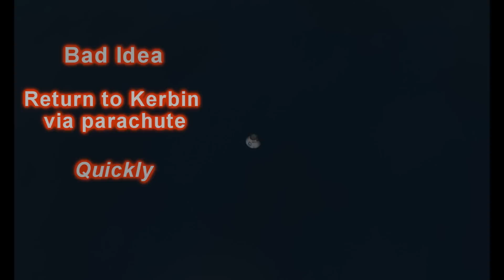Good Idea - Bad Idea - Kerbal Space Program Edition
IGNITE ALL THE BOOSTERS